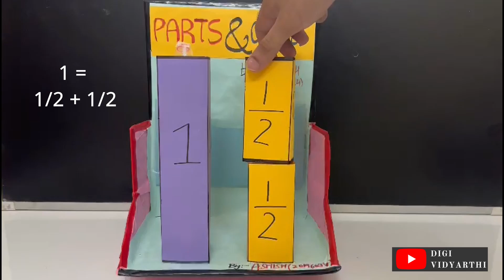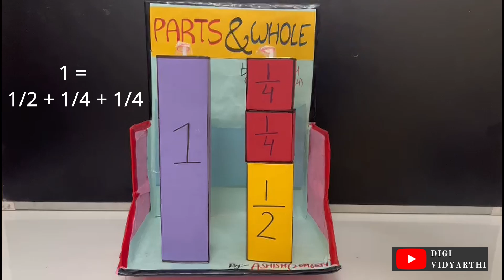DELHI STATE AWARD #1 MATHS WORKING TLM by Ashish Sir | CLASS 5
MATHS TLM for class 5, 6, 7, 8 parts and whole, fractions, decimals, percentage, concept clear.